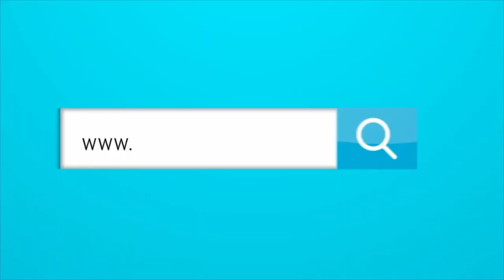PEÑONES PARA CAMILA ZULUAGA Y NELSON ABADÍA.